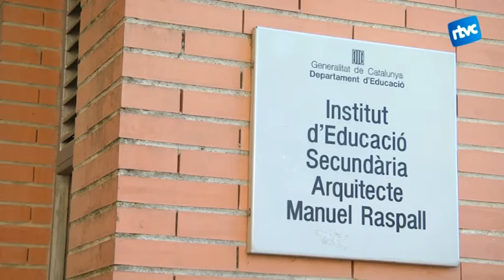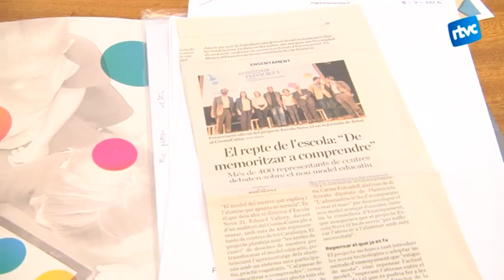La majoria de centres educatius de Cardedeu seleccionats pel projecte Escola Nova 21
El projecte neix amb l'objectiu de remodelar el sistema educatiu actual i crear una xarxa d'aliances entre diferents centres escolars.